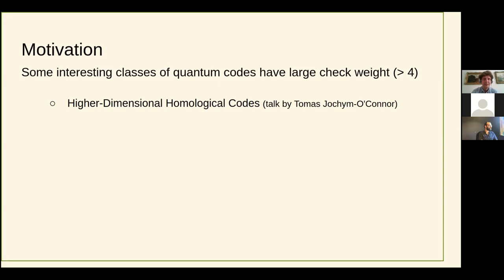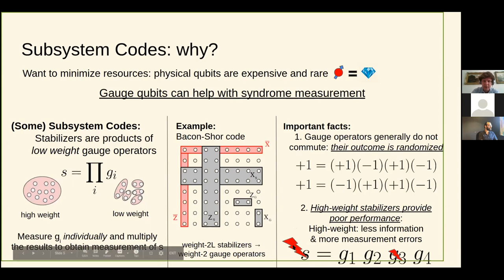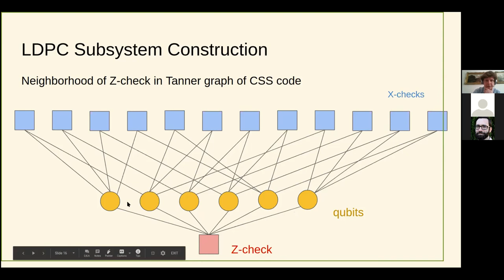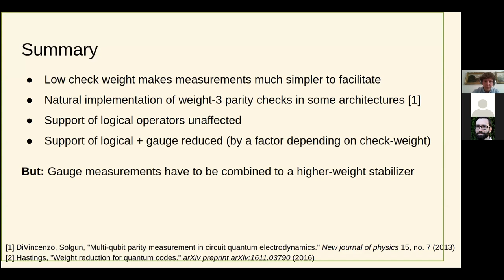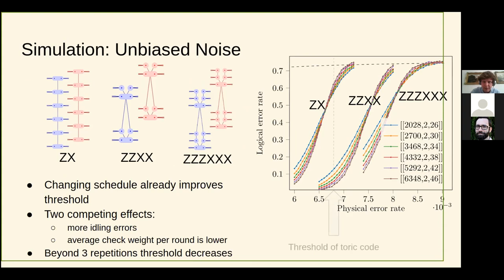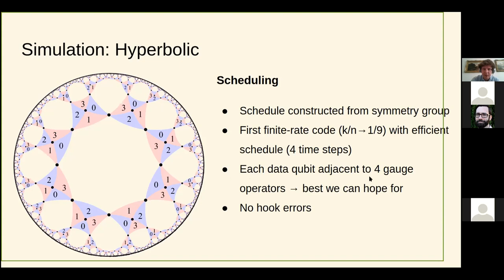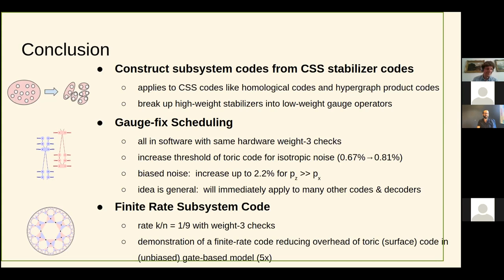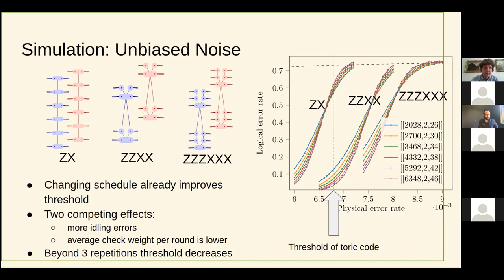Nikolas Breuckmann - Quantum LDPC Subsystem Code Construction: Check-Weight Reduction ...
Presenter: Nikolas Breuckmann (University College London)
Full title: Quantum LDPC Subsystem Code Construction: Check-Weight Reduction and Improved Quantum Error Correction by Gauge-Fixing.
Date: 12/08/2020
Session Chair: Earl Campbell

This talk was presented online as part of the FTQT2020 workshop on quantum error correction and fault tolerance.